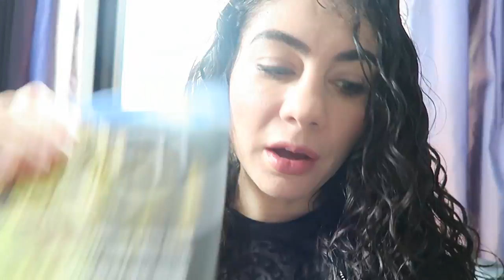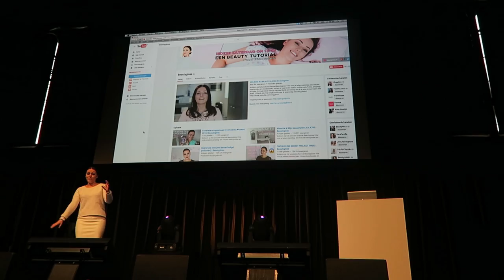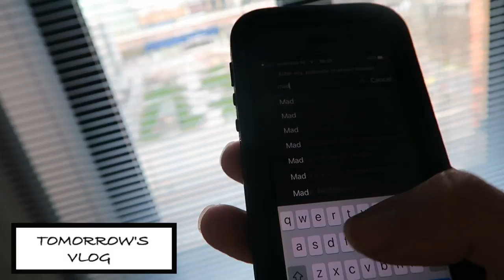MEETING YOU GUYS! - TRAVEL VLOG 285 AMSTERDAM | ENTERPRISEME TV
I'm meeting you guys in the streets! Sweethearts Marloes and Lisa both approached me and it was like talking to friends. I wasn't feeling well but the I was meeting you and it made me feel all better again. I am not joking about how much I love meeting you so whenever you see me come say hi.
If you're on a roll here's a travel vlog with the confirmation we're going to Brazil!